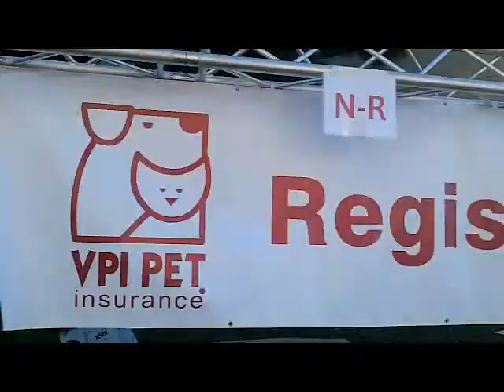VPI Dog Walk Raises Awareness of Dog Cancer in Long Beach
VPI Pet Insurance is holding the annual dog walk to raise awareness of dog cancer and pet cancer in Long Beach California. At last years dog walk , VPI had In and Out Burgers serving the best dog treats ever to the dog walk participants. You can help raise awareness of dog cancer and pet cancer, check out the VPI web site for the date of this years dog walk in Long Beach. Critter Coolers provided the clean, cool dog water to wash down those burgers.